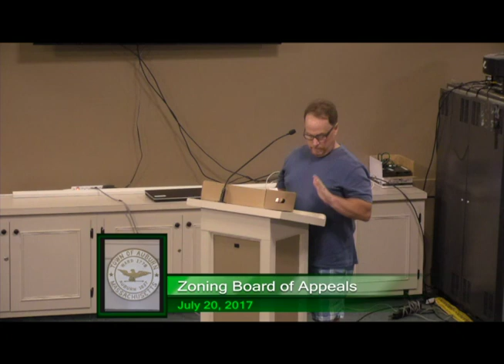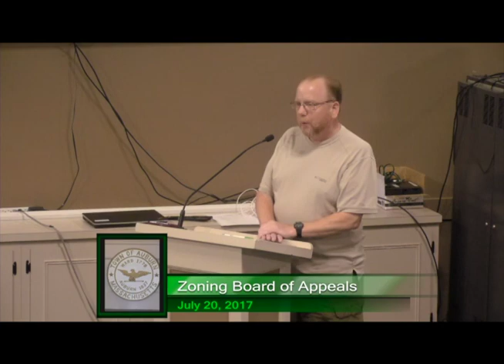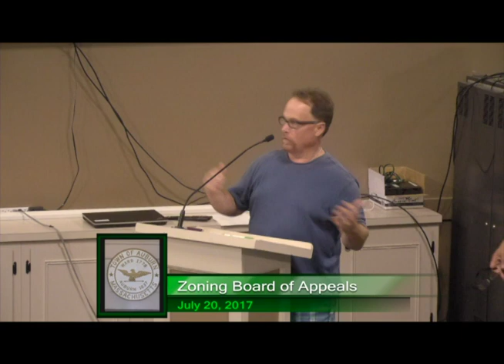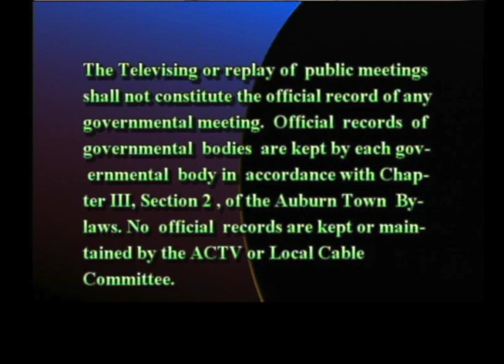Zoning Board of Appeals - July 20, 2017